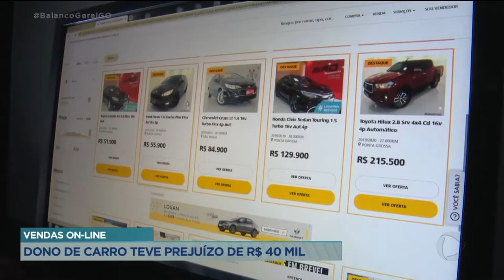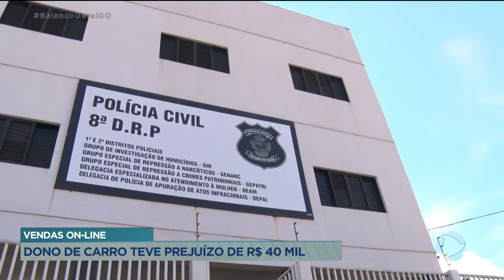VENDAS ON-LINE: DONO DE CARRO TEVE PREJUÍZO DE R$ 40 MIL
NA REGIÃO SUDOESTE DO ESTADO, UM HOMEM TEVE UM PREJUÍZO DE MAIS DE 40 MIL REAIS DEPOIS DE SER VÍTIMA DE UM GOLPE. O ESTELIONATÁRIO CLONOU O ANUNCIO DE VENDA DO CARRO, EM SITE NA INTERNET, E RECEBEU O VALOR QUE SERIA PAGO PARA O VERDADEIRO DONO.